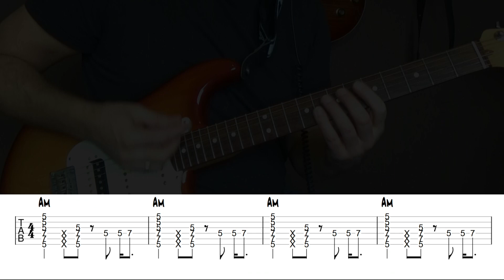How to play a blues in A minor - part 2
Advanced beginner level Guitar Blues tutorial.
A variation on the other "How to play a blues in A minor - video

Do you want access to downloadable and printable tabs and chords of all my videos? For USD 7 a month you get it all!
Thanks!